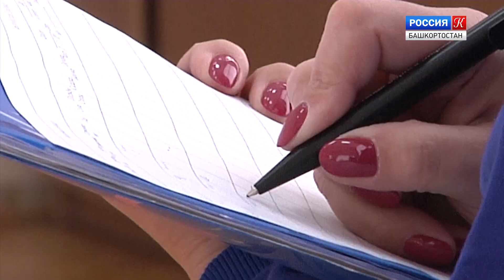Выездной просмотр в «Академию танца Бориса Эйфмана»